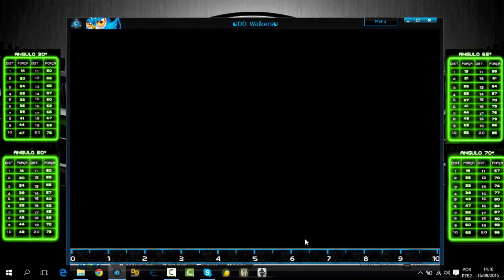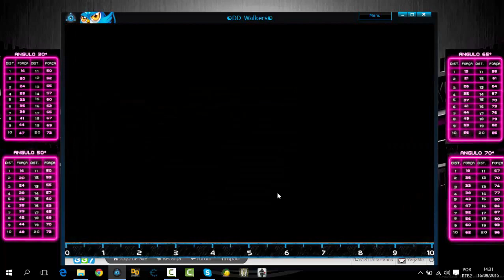[4# EVOLUÇÃO] FC+1KK523K DURANDO ROUPA ETC.. & OS SALES!! ''HD''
É NOISS GALERA VAMO Q VAMOOOO :by guuuuh

SKYPER: guuh.keuuh

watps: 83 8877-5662